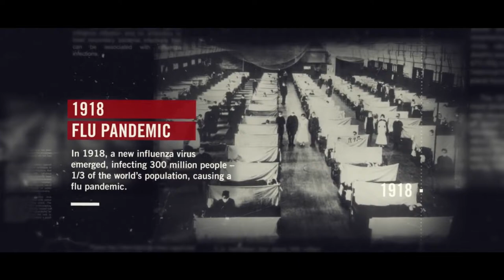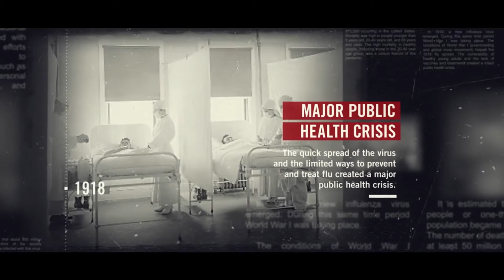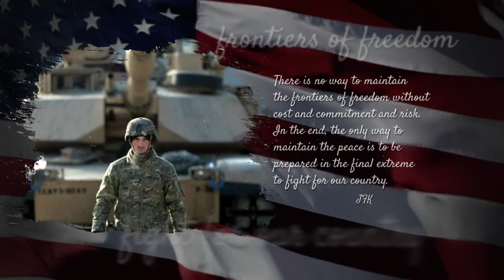Veterans Day 2020 Message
Veterans Day (originally known as Armistice Day) is a federal holiday in the United States observed annually on November 11, for honoring military veterans - persons who have served in the United States Armed Forces.

It coincides with other holidays including Armistice Day and Remembrance Day which are celebrated in other countries that mark the anniversary of the end of World War I.